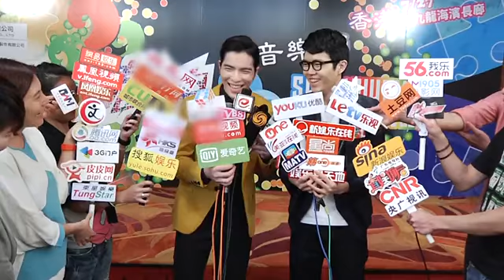萧敬腾对方大同高呼"我爱你" 坐等对方相让金曲奖 130606 高清